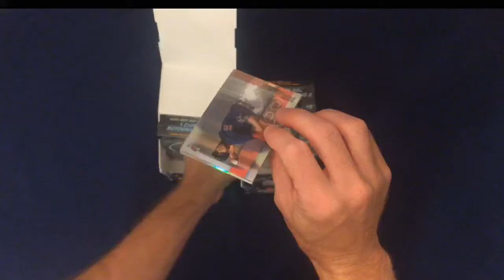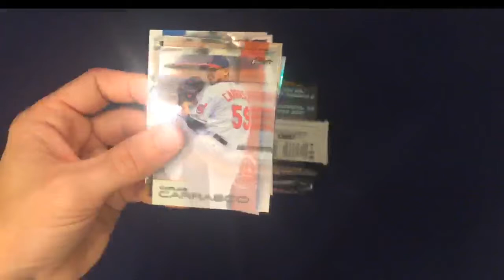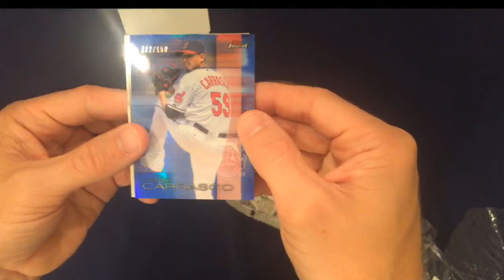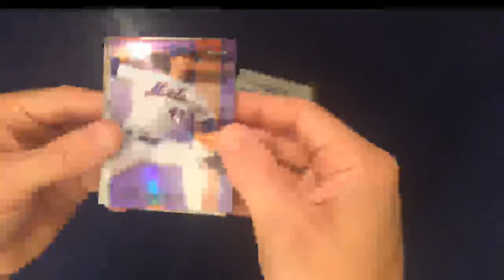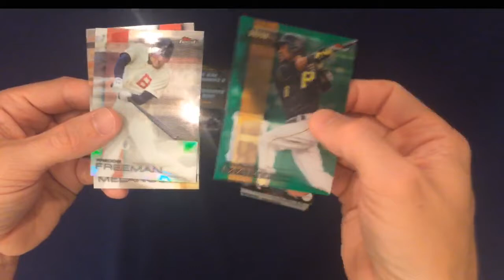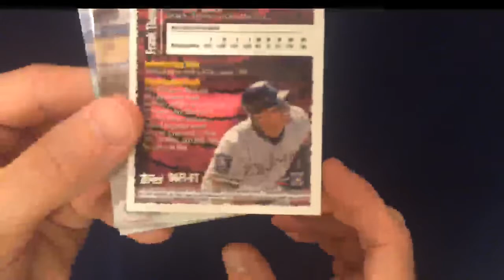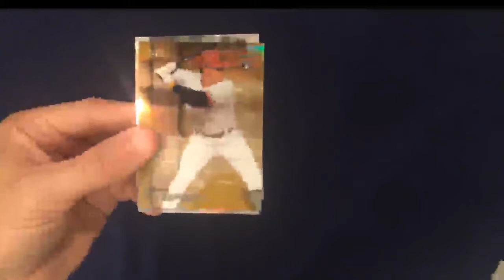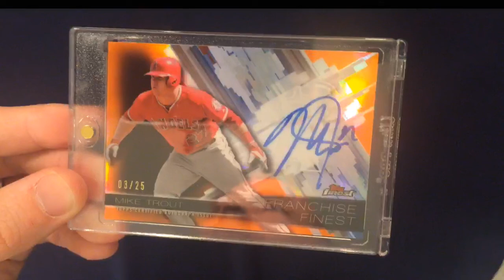2016 Topps Finest four box break 7/11/17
Cardboard Chasers